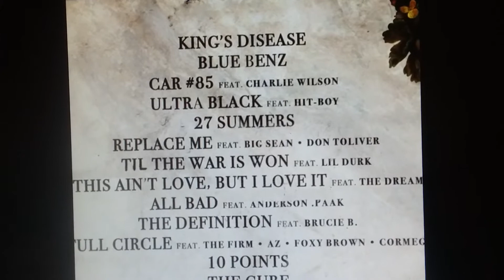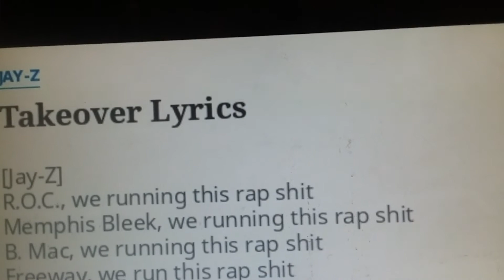Nas Kings Disease is The Blueprint By Jay-Z